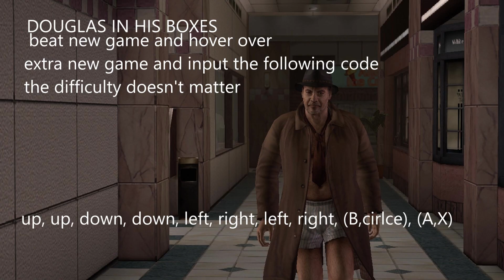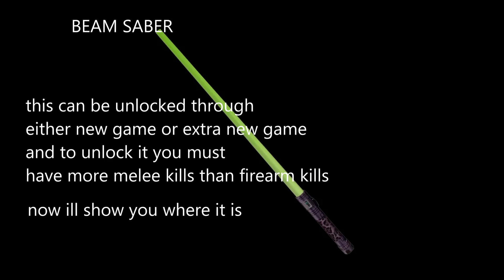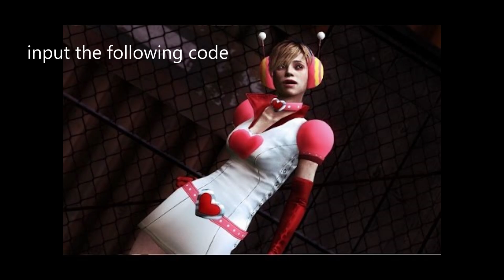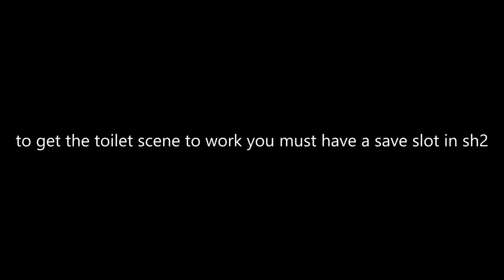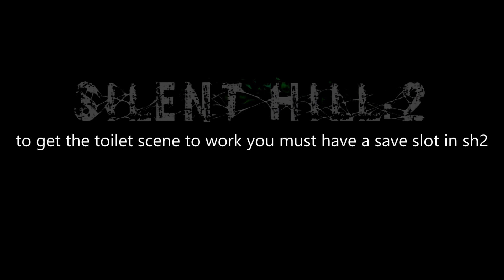SILENT HILL 3 UNLOCKABLES (98/200)